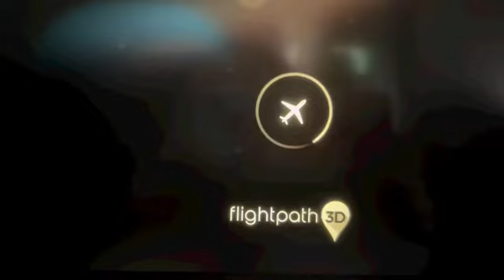Traveling for Summer Vacation 2023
Started @ PHX 🌵quick stop to DFW🤠then long flight to FCO 🏛️and final stop ALG 🐪.   Thanks 🧑🏽‍🦱